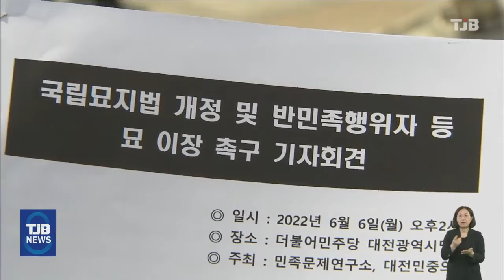민족문제연 "친일 반민족 행위자, 국립묘지서 이장해야"｜ TJB 대전·세종·충남뉴스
대전 지역 시민단체들이
국립묘지법을 개정해
친일 반민족,
반민주 행위자의 묘를
이장해야 한다고
목소리를 높였습니다.

민족문제 연구소와 대전 민중의힘은
일제 강점기에 일본 관동군 헌병으로 항일 독립투사를 탄압한 김창룡을 비롯해
6·25전쟁 전후 민간인 학살을 주도한
서북 청년단원 등 70여 명 묘가
여전히 대전 현충원에 있다고 주장했습니다.

그러면서 이들을 국립묘지 밖으로 이장하도록
국립묘지법을 개정할 것을 촉구했습니다.